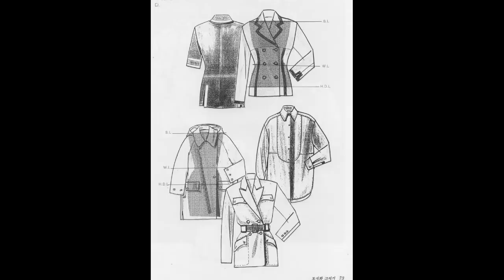도식화 그리기 , 패션디자인 & 패션도식화...fashion design & fashion diagramming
도식화 그리기 , 패션디자인 , 패션도식화...fashion design & fashion diagramming. 패션도식화.실무 도식화, 작업지시서

Fashion Designer Tutoring